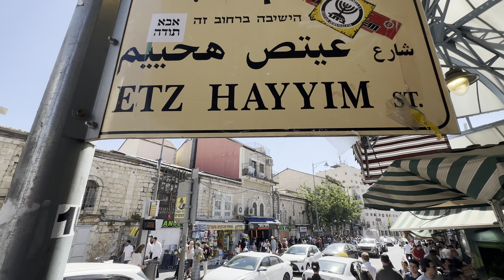Shuk Mahane Yehuda, Jerusalem 30.6.23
Friday, Shuk Mahane Yehuda, Jerusalem

⏰ 14:00
🌡 28°С

Have a nice day and good mood.
Shalom from Jerusalem!
June 2023